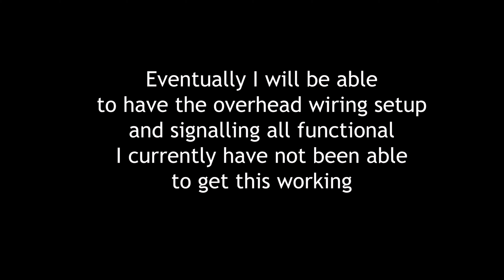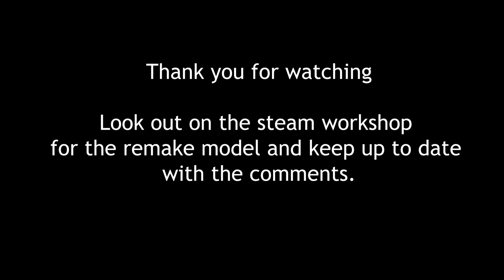Adelaide Metro Remake Model - Train Simulator 2019 Update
This is a small portion of what I have done on the new remake model of Adelaide Metro on Train Simulator creating my own assets and objects. I currently have created signalling but they don't work properly. I also have overhead wiring hangers, portals and masts but the wire doesn't connect YET!. I am trying extensively to try and find out how to get it to work.

Music is Soul to Squeeze by Red Hot Chili Peppers (instrumental)